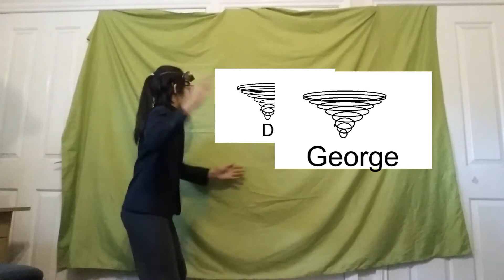Neon News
Not my best, but haven't uploaded in 4 months or somthing. ¯\_(ツ)_/¯